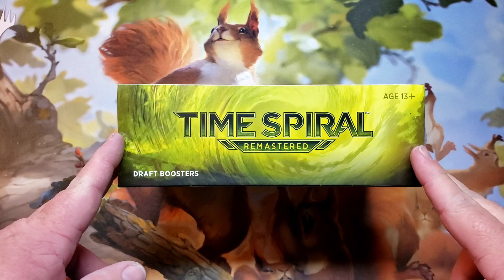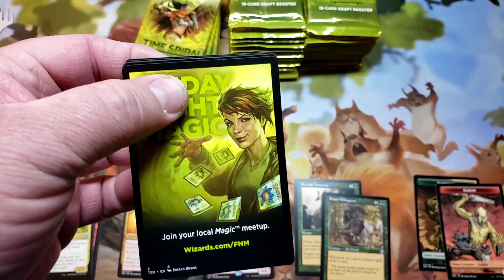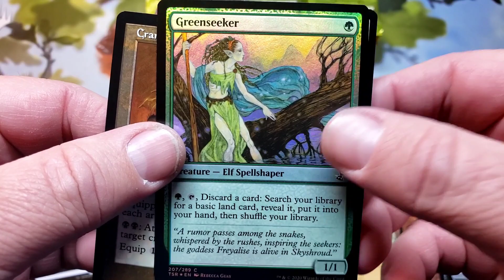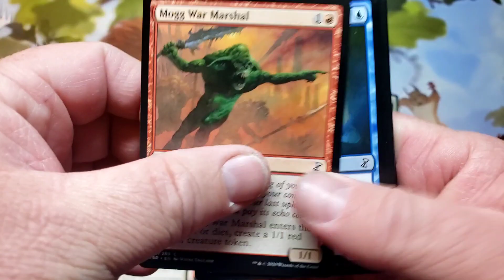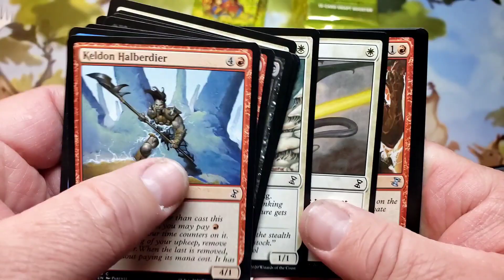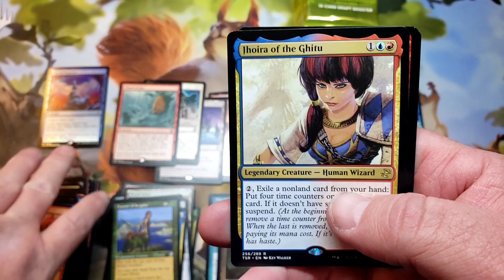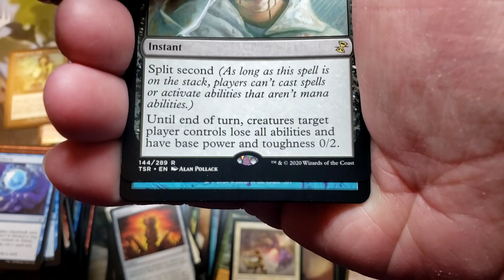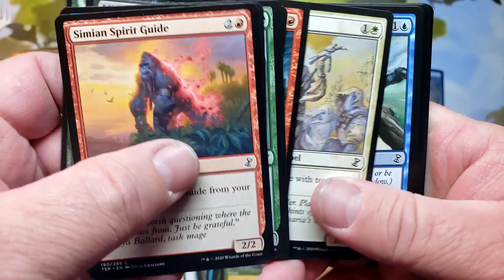MTG Time Spiral Remastered Box Opening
We Like Those!

Chris